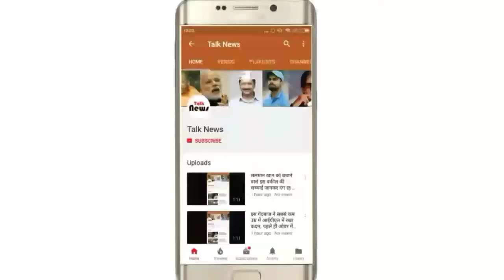पाकिस्तानः पेशावर में अात्मघाती हमला, एएनपी नेता हारून बिल्लौर सहित 13 लोगों की मौत